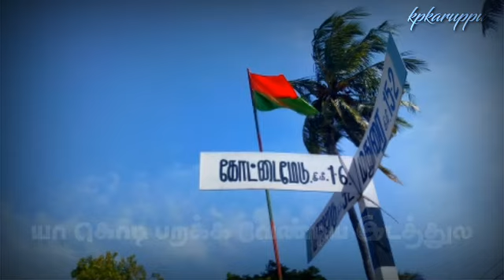kottaimedu👑... 💯Devenderar🇧🇫kottai...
pasupathi👑pandiyan official... Instagram📷 kp photography✌🏻🇧🇫..